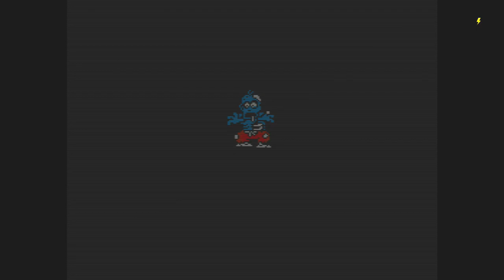Juvei Quest - [Part 25] - - The Plague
Juvei Quest is a Namco / Birthday game, much like Dream Master. The Game was released in 1991 during the early cycle of the NES and is a pretty surprising JRPG. While it doesn’t have some of the features of later rpgs late in the NES. it does have a number of clever or complex elements. Plotwise, the game seems to be a pretty typical coming of age story with a teenager.

I am also taking any requests you want on any specific game to upload to my channel.